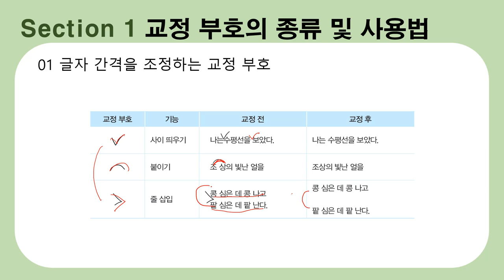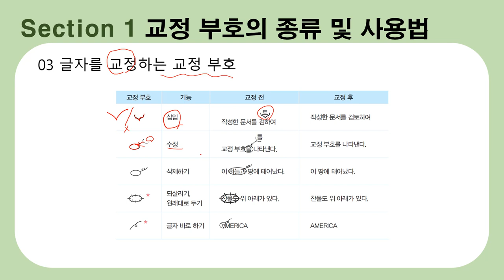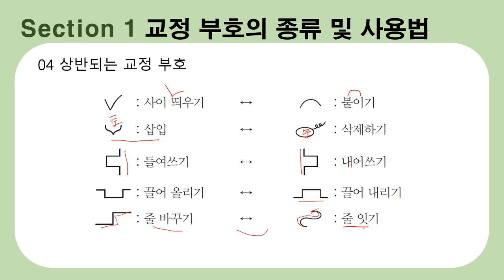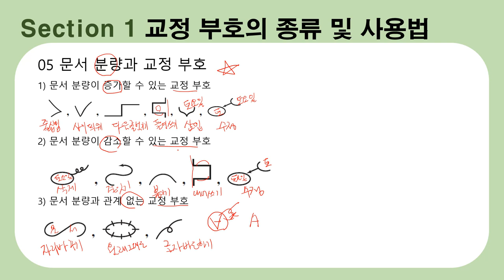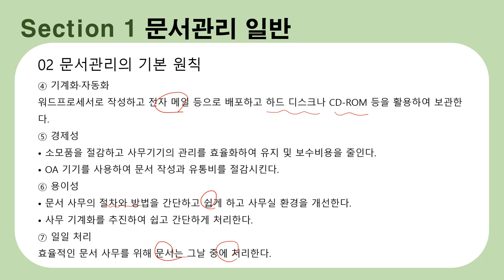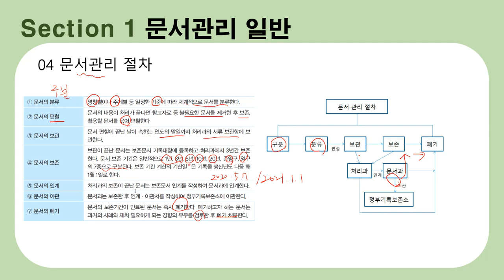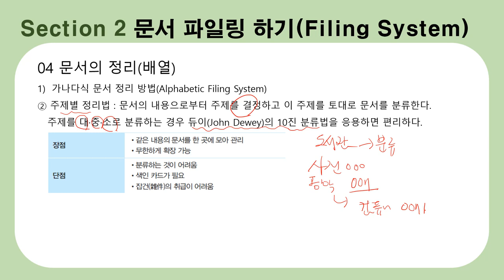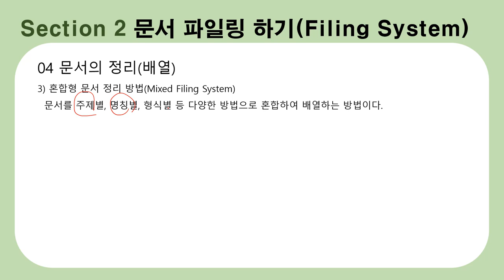[워드프로세서 필기 이론] 6. 교정 부호